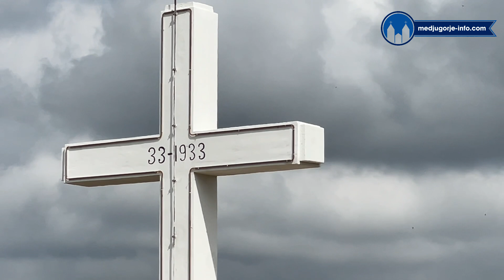Medjugorje Live: Križevac, 08.04.2022.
medjugorje-info.com, medjugorje, medjugorje live, uzivo iz medugorja, livestream medugorje, molitveni program, medugorje, vijesti iz medugorja,